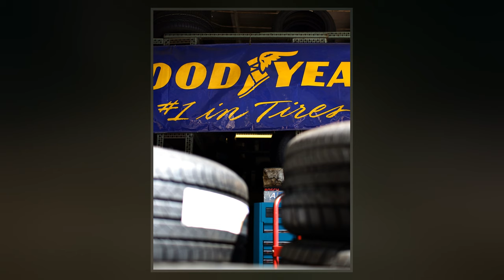Goodyear Tire And Rubber Company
The Goodyear Tire & Rubber Company is an American multinational tire manufacturing company founded in 1898 by Frank Seiberling and based in Akron, Ohio. Goodyear manufactures tires for automobiles, commercial trucks, light trucks, motorcycles, SUVs, race cars, airplanes, farm equipment and heavy earth-mover machinery. It also produced bicycle tires from its founding until 1976. As of 2017, Goodyear is one of the top four tire manufacturers along with Bridgestone, Michelin  and Continental.